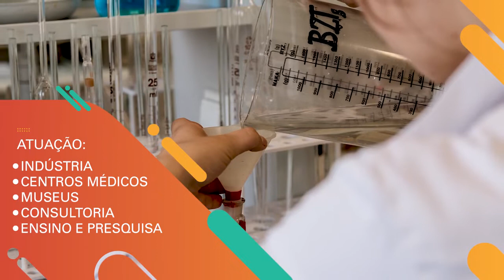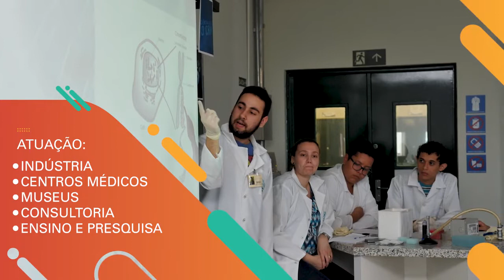CIÊNCIAS BIOMÉDICAS RIBEIRÃO PRETO FMRP